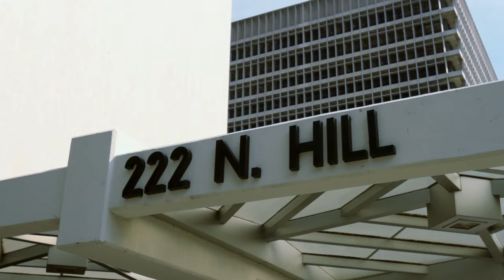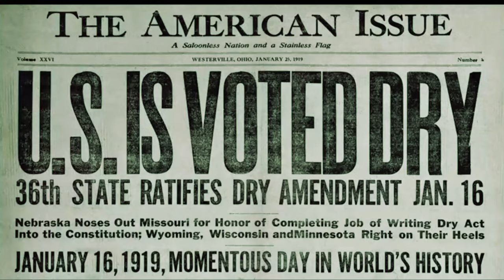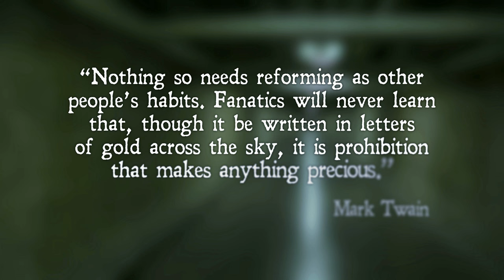Exploring Underground Tunnels of Los Angeles & The King Eddy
Beneath Los Angeles are a network of tunnels used to sneak alcohol during the prohibition era.
Written and Produced by: Bethany Guerrero
Cinematography and Visual Effects by: C. Drew Unser

(Amazon) GoPro Hero2
(Amazon) Canon 5D
(Amazon) Canon 7D
(Amazon) Camera Lens
(Amazon) (Our amazing drone!)
(Amazon) Audio
(Amazon) Audio

Special Thanks to: Chris Kasten

Anti-Saloon League Museum

Los Angeles Examiner Collection, USC Libraries